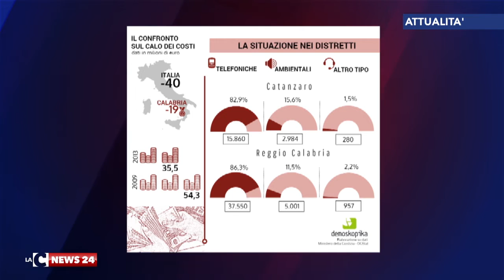intercettazioni in calabria